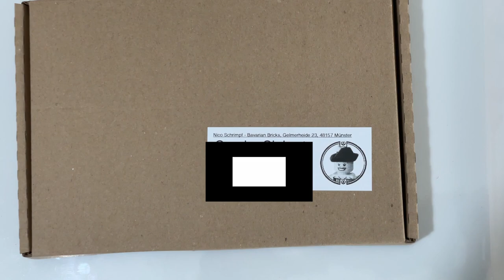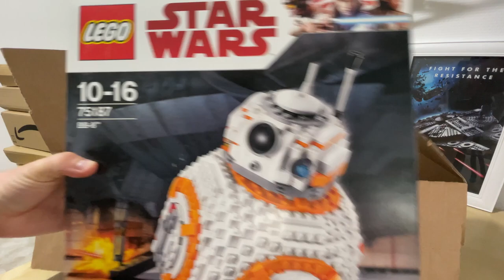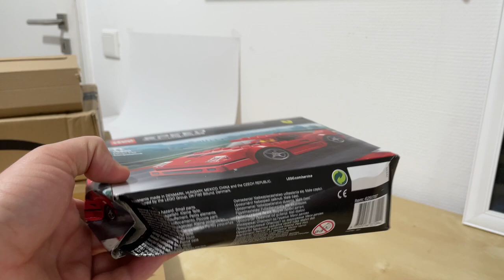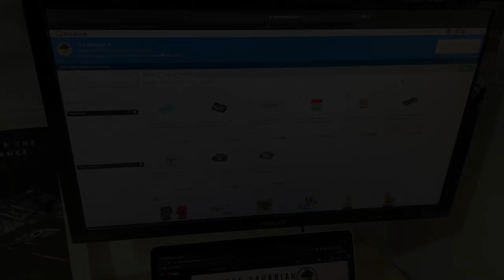Newsflash #3, Böse Haul-Überraschung & Must-Watch für Bricklink-Verkäufer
Es gibt eine wichtige Ankündigung für Bricklink-Verkäufer. Dazu schauen wir uns live einen Haul an, wie er eben NICHT sein sollte. Ebenso gibt es Infos zum Store und die Vorschau auf die kommenden Wochen.

Zum LEGO-Shop bei Amazon*

- The Bavarian -  🥨

__Timestamps: ______
00:00 Einleitung
00:28 Bestellung packen / Video-Überblick
01:23 Neue Bezahlmethode bei Bricklink
02:29 Versand-Pauschale
03:54 Must-Watch für Verkäufer
05:51 Ausblicke und User-Wünsche
07:42 Böse Haul-Überraschung

__ Wo zu finden? ______

__ Meine Geräte*: ______
Aufsteck-Mirko fürs Handy
Mini-Stativ (Gorillapod)

TIPP: Werdet Fan des Stores und The Bavarian informiert euch als erste über neue Figuren, Teile und Updates! 🤟🏼😉

- Your intro von Audionautix